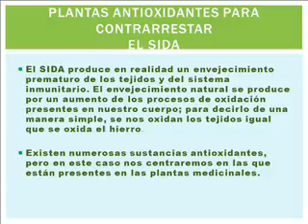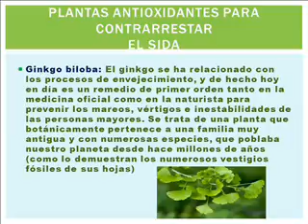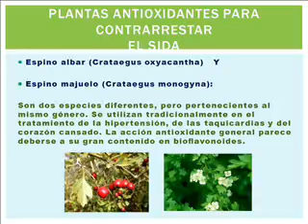Plantas Antioxidantes para contrarestrar el sida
El SIDA produce en realidad un envejecimiento prematuro de los tejidos y del sistema inmunitario.
El envejecimiento natural se produce por un aumento de los procesos de oxidación presentes en nuestro cuerpo; para decirlo de una manera simple, se nos oxidan los tejidos igual que se oxida el hierro.

Existen numerosas sustancias antioxidantes, pero en este caso nos centraremos en las que están presentes en las plantas medicinales.
Ginkgo biloba: El ginkgo se ha relacionado con los procesos de envejecimiento, y de hecho hoy en día es un remedio de primer orden tanto en la medicina oficial como en la naturista para prevenir los mareos, vértigos e inestabilidades de las personas mayores.